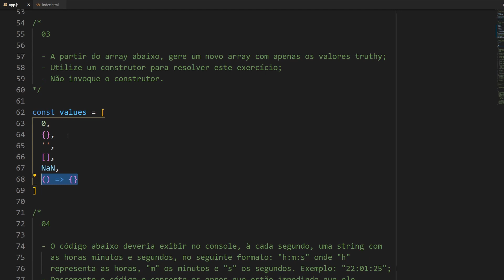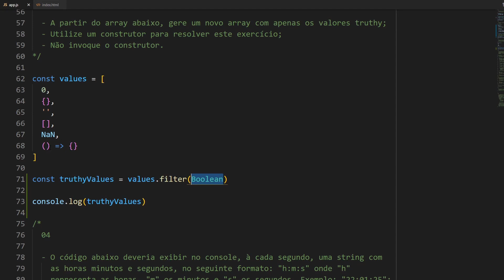JavaScript puro: O clássico erro com callbacks que você não deve cometer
Quando você saca callbacks, você evita escrever código assim.